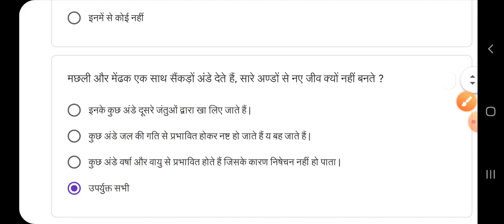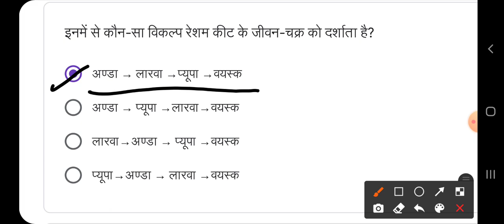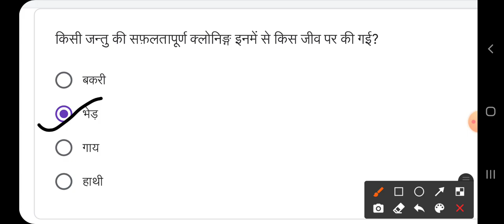Quiz abhyaas 29 January class 8 science week 30, Quiz kaksha 8